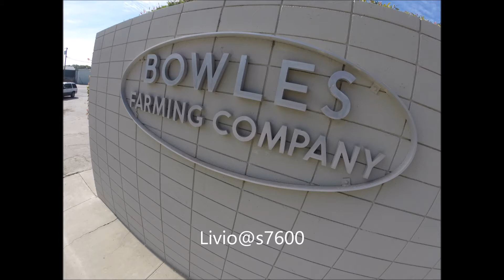Bowles Farming Company